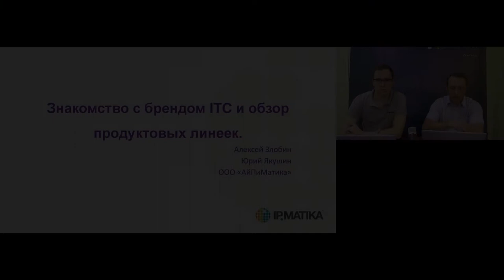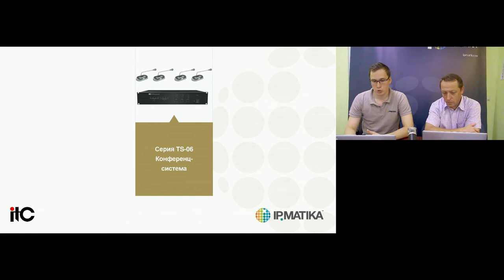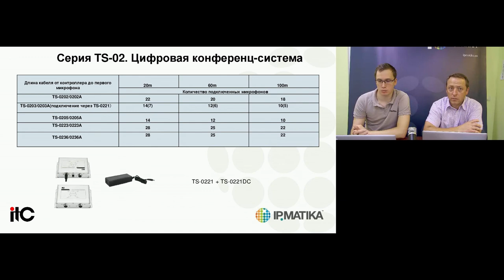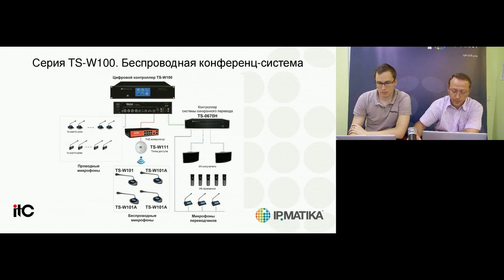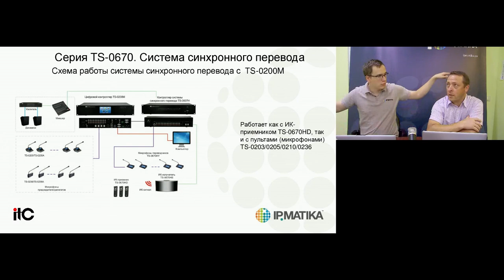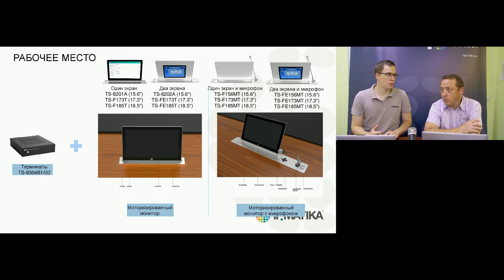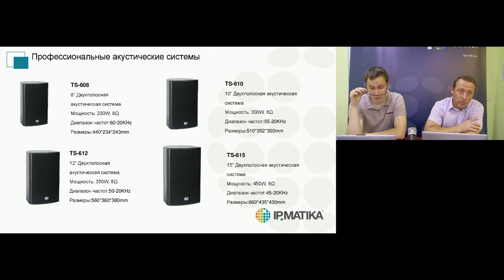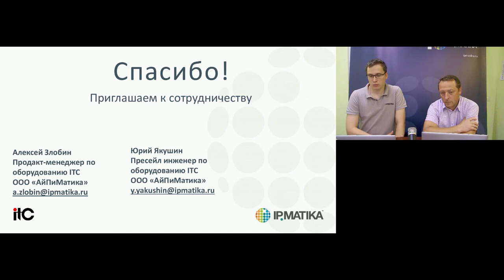Ознакомительный вебинар для партнеров ITC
26 августа 2020 года продакт-менеджер по оборудованию для аудио-конференц-связи Алексей Злобин и пресейл-инженер по ITC компании АйПиМатика Юрий Якушин провели ознакомительный вебинар для партнеров.

Спикеры познакомили участников с компанией и брендом ITC, рассказали о линейках продукции: аудио-конференц-системах, системах синхронного перевода, безбумажной конференц-системе, Pro Audio и пр.